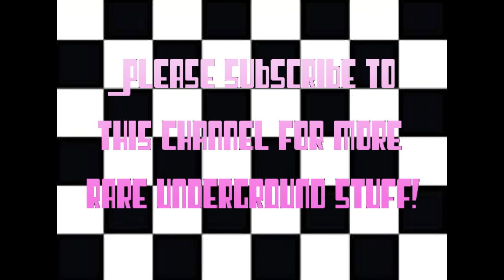Sturgeon General - Live The Life (Full Album)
Released in 2004. STURGEON GENERAL was a prominent 90's ska band in the Provo/Utah County scene. They had about 5 albums but this one being the rarest isn't really available any where else online. So here you have it now. Thanx for listening!

On this album Sturgeon General was:

Craig Wardell - Bari Sax/Lead Vocals,
Ken Marvel -Trombone/Vocals,
Bill Hosack - Alto Sax/Clarinet/Vocals,
Simon Zachary - Guitar/Vocals,
Joe Kaufman - Bass/Percussion/Vocals,
Mark Mattonin - Drums,
Scott Humphreys - Guitar Solo on "Prozac"
Nate Robinson - Drums/Percussion on "Live The Life" and "Mt. Ledge"
Jacob Clemons - Tenor Sax on "Live The Life" and "Mt. Ledge"

Track Listing:

1.)  Mojave,
2.)  Teenage Wedding,
3.)  Live The life,
4.)  Laundry,
5.)  Edge Of The Knife,
6.)  Vine Street,
7.)  3:00 A.M,
8.) Prozac,
9.)  Sourass,
10.)  Mt. Ledge,
11.)  Darkness,

Recorded and mixed by Blair Sutherland at Counterpoint Studios Salt Lake City UT,
Additional recordings and mix by Henry Miller at Hardline Studios  Salt Lake City UT,
Additional mastering by Blueapple Lyddesign Odense DK by Carl Pederson,
Produced by Shay Lelegran & William Hosack,
Executive Producer - Andreas Ludvigsen,
All songs written by Sturgeon General,